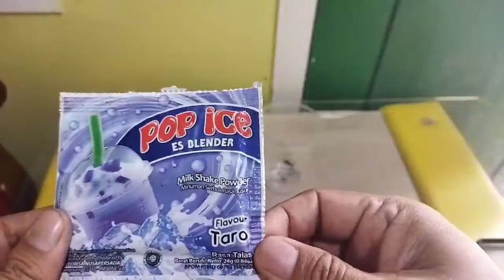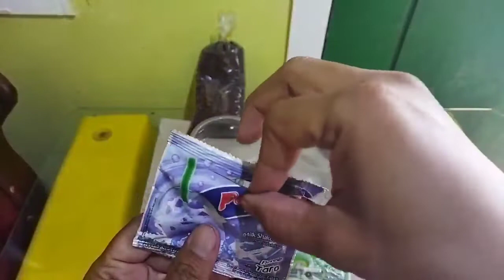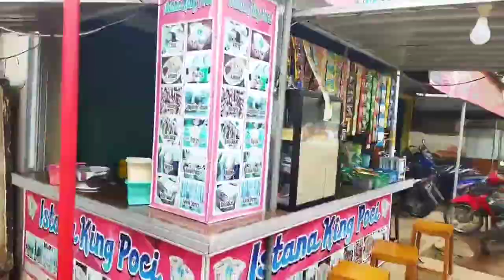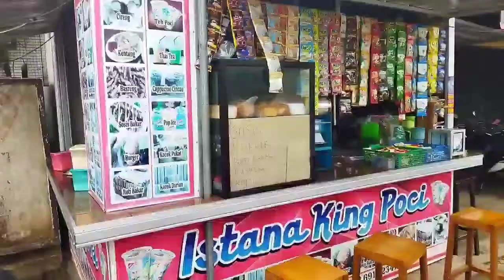resep mudah membuat pop ice kekinian !!! dijamin tambah seger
mudah membuat pop ice kekinian dengan ini kami persembahkan buat penonton semuanya cara membuat pop ice zaman sekarang supaya penjualan makin lancar jangan lupa untuk like dan subscribe channel ini supaya saya lebih bersemangat membuat konten-konten yang bermanfaat terima kasih